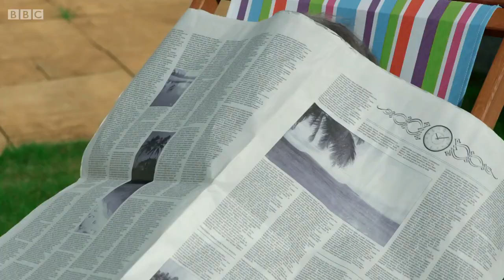Twirlywoos 2018 | Educational Pre school New Cartoon for Kids | Part 111